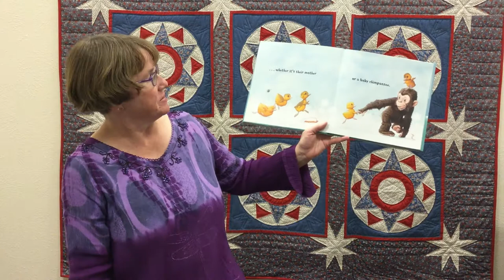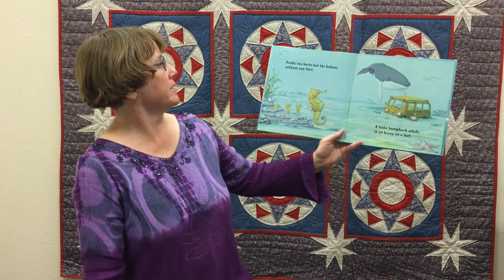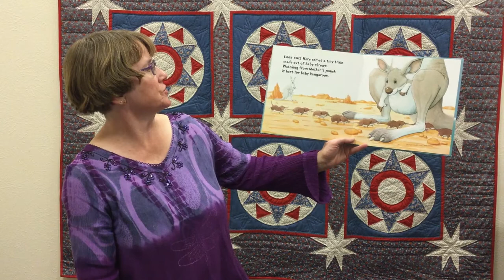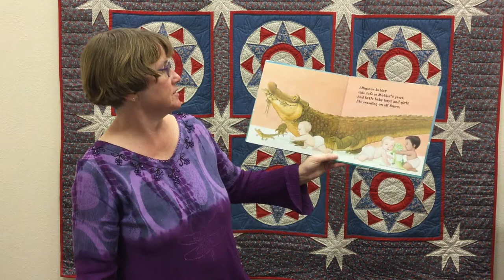November 10 2020 Animal Babies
Patti Wilson reads "Animal Babies Do the Strangest Things" by Charles Fuge.